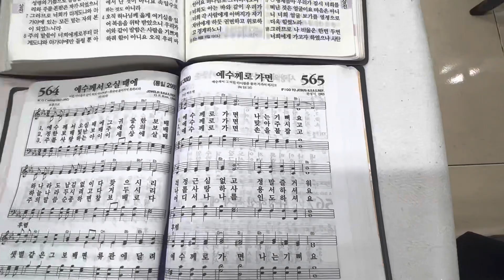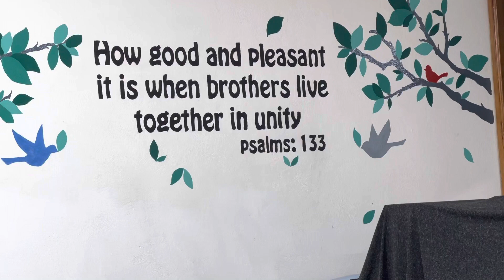아이티연합교회 새벽기도회 2023년 2월 13일.